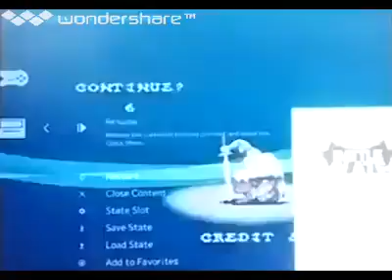[実況]「バトルブレイズ（SFC）」RTPプレイ！